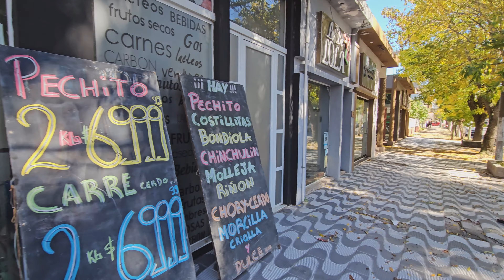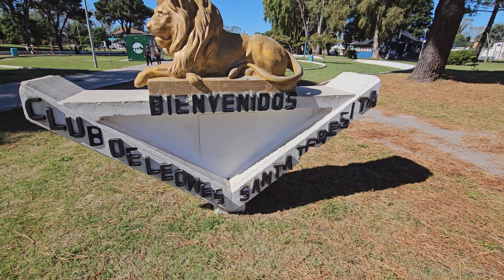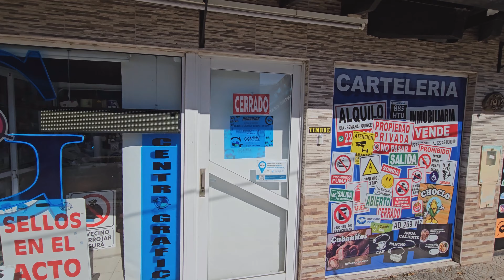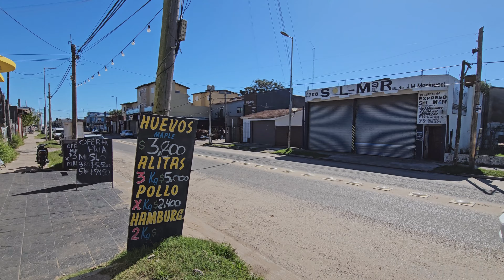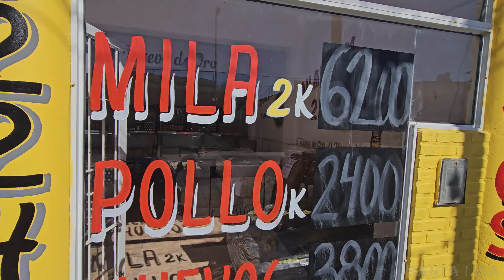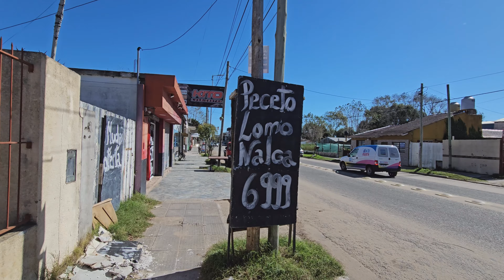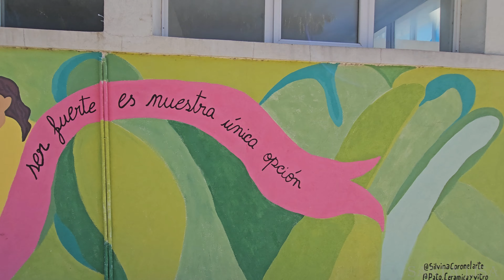Finally After Days Of Rain, Came Out The Sun. Por Fin El Sol y El Cielo Azul En La Ciudad. Argentina